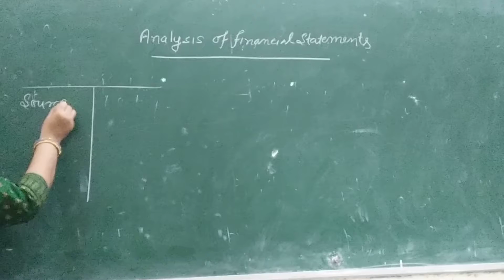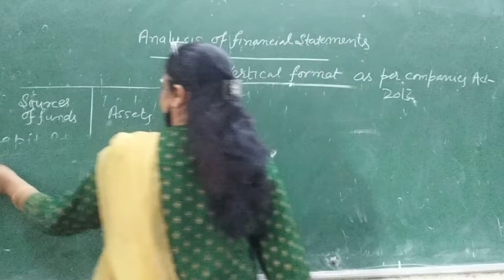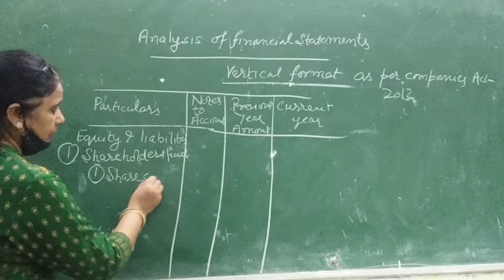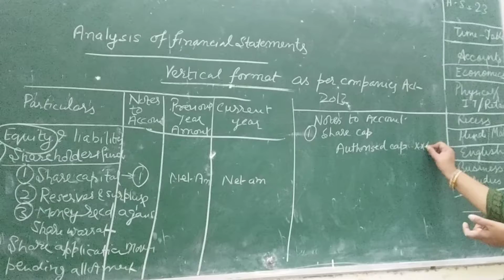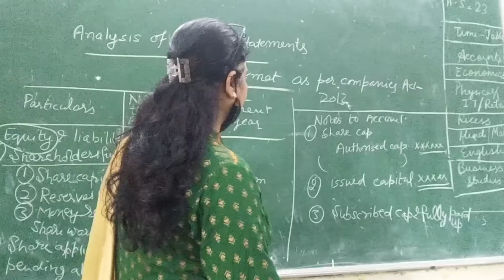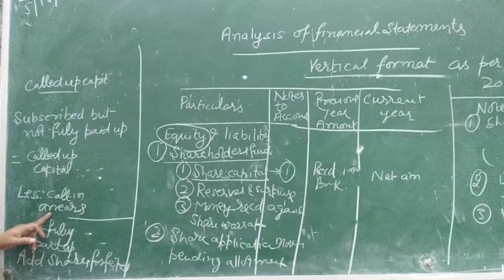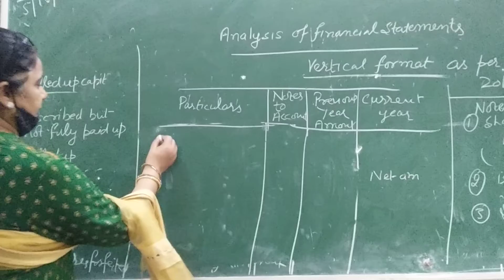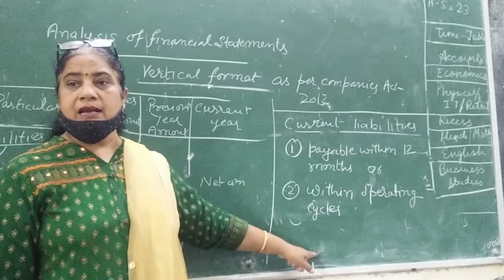proforma of Balance sheet of a company - unedited recording of live class XII